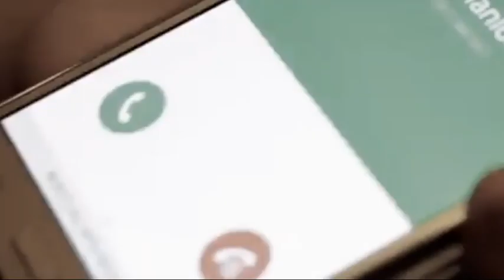I HAVE A LOVER THE TRAILER | ft. KID VALENTINE, JOHN MATTHEW UY & JULIE ANNE SAN JOSE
catch them on @SineMahikaOfficial ✨️